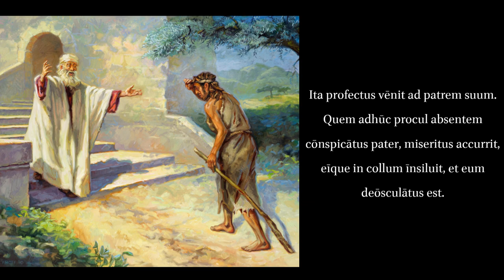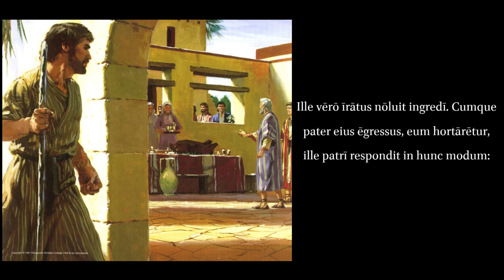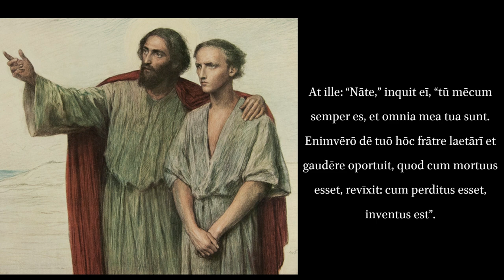The Parable of the Prodigal son, read in Latin.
Luke chapter 17, according to the translation of Sebastianus Castellio.